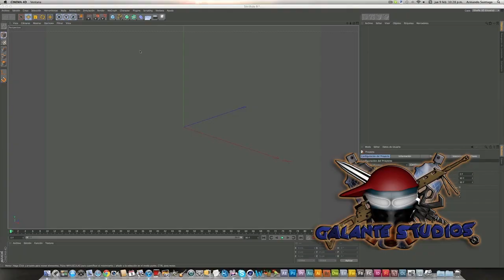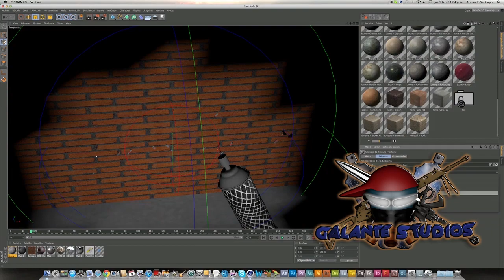Speed Art Aerosol Graffiti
Diseños de Motion Graphics con Mac
τσdσs lσs Dεяεcнσs яεsεяvαdσs.
©Armando Santiago®

Skype: armandotheroyalty